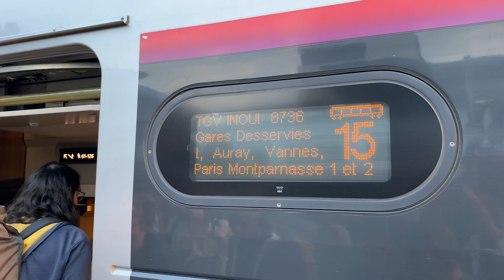2022年9月 西ヨーロッパホッピングp13 レンヌ編 (BGM無し)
DAY.9-3
モン・サン・ミシェルを16:00のバスで離れて、レンヌ旧市街へ。
19時台のパリ行き列車まで街をぶらぶらして時間を潰します。